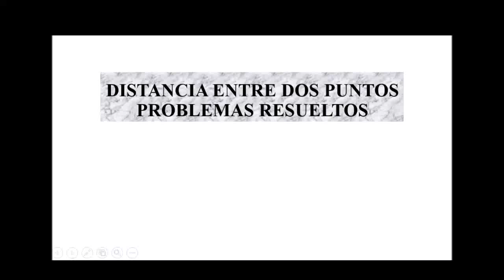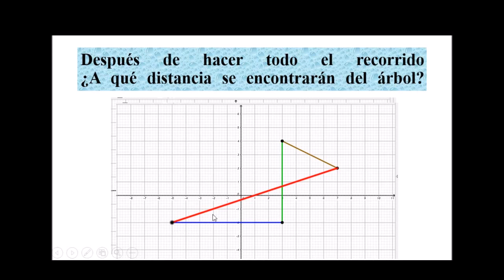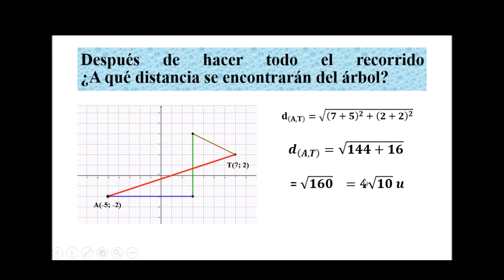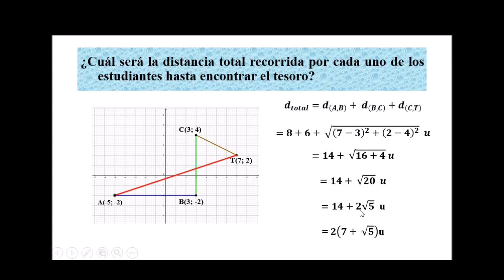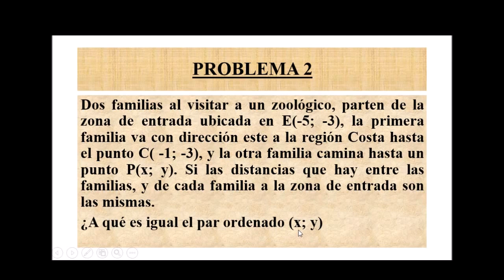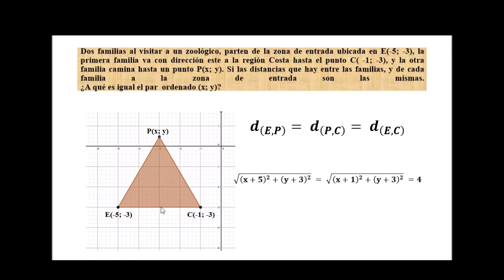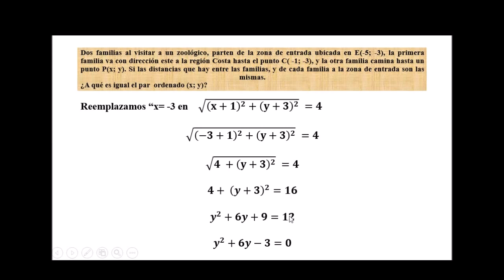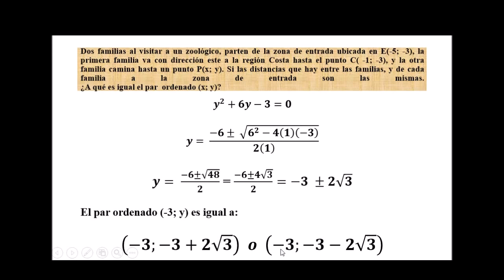DISTANCIA ENTRE 2 PUNTOS EN EL PLANO PARTE 1 PROBLEMAS RESUELTOS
Se resuelven analìticamente situaciones problemàticas de distancia entre 2 puntos en el plano,  gràficamente y aplicando la fòrmula de distancia entre dos puntos en el plano.